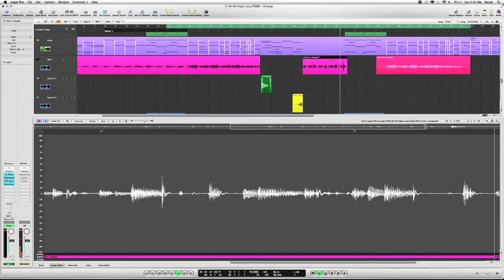很晚的晚安 - 孫盛希 Shi Shi (Logic Screen Capture)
Screen capture of a song I arranged for the very talented singer/songwriter 孫盛希
我為孫盛希編的一首歌。